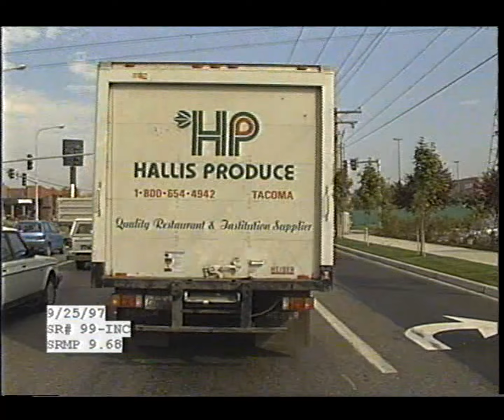Driving On WA SR-99 North/South In 1997 (Federal Way, Kent, Des Moines, Sea-Tac, Tukwila)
Back in 1997, The Washington State Department of Transportation drove North/South on SR-99 and recorded video to document the highway. This was part of a project that photographed/videotaped the states highways every couple of years. This video now resides at The Washington State Archives who were kind enough to share it.

Approximate Timestamps:

Northbound: 00:01
Entering Kent: 15:40
Entering Des Moines: 20:05
Entering Sea-Tac: 23:25
Entering Tukwila: 32:00

Southbound: 38:23
Entering Sea-Tac: 44:50
Entering Des Moines: 56:25
Entering Kent: 59:30
Entering Federal Way: 1:03:20